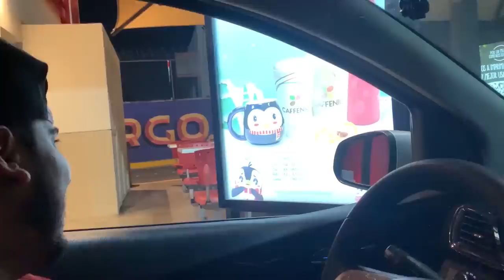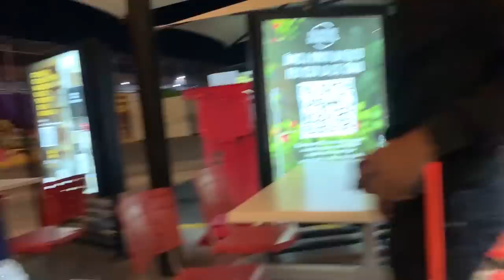El TEAM GTON fue MI sKLaBo😂 Limpiaron HASTA MI🚽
Al fin el @crewgton pagó esta gran deuda. Pasamos una agradable tarde de amigos, fuimos al café, fueron mis sirvientes y nos divertimos entre bromas y castigos.